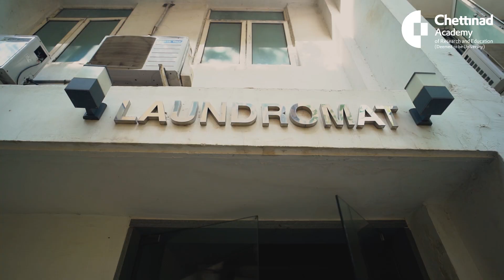Girls Hostel at Chettinad Academy of Research and Education - A home away from home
Explore the practical and secure living spaces offered at the CARE Hostel for girls. From AC and Non-AC single and shared rooms to gymnasiums, sports amenities, laundromats, and Wi-Fi services, our hostels are designed to provide a holistic living experience. Our commitment to students' security is evident with access control turnstiles at entry and exit points, ensuring peace of mind for families. Join us in ensuring a safe, nurturing, and diverse environment that fosters personal growth and enhances interpersonal skills. Learn more about our clean, spacious dining halls serving wholesome and nutritious food. At CARE, our aim is to make the hostel feel like a home away from home.